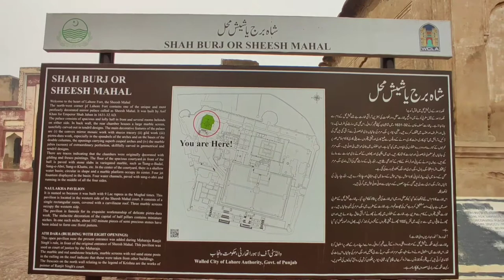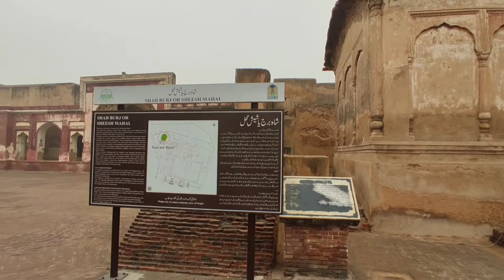Lahore Fort| Exploring Lahore Fort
The Lahore Fort (Punjabi and Urdu: شاہی قلعہ‎: Shahi Qila, or "Royal Fort") is a citadel in the city of Lahore, Punjab, Pakistan.[1] The fortress is located at the northern end of walled city Lahore, and spreads over an area greater than 20 hectares.[2] It contains 21 notable monuments, some of which date to the era of Emperor Akbar. The Lahore Fort is notable for having been almost entirely rebuilt in the 17th century,[3] when the Mughal Empire was at the height of its splendour and opulence.[4]